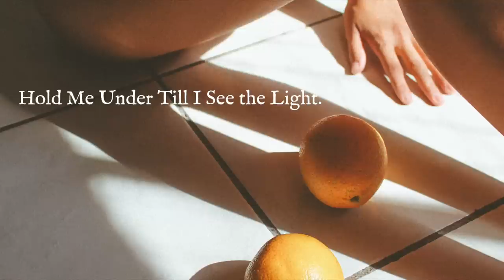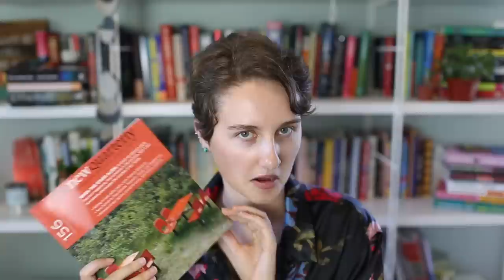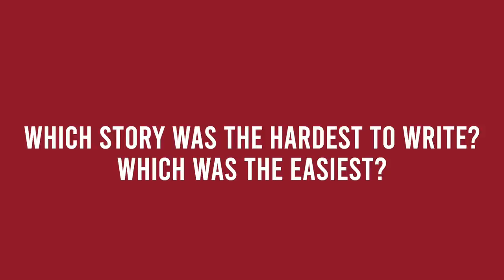Publication Update! | Chatting About My Published Short Stories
TIMESTAMPS:
0:00 - Intro
0:40 - Hold Me Under Till I See the Light
4:27 - Beautiful Animal
7:29 - Zugzwang
10:14 - Elise Holding a Deer Mouse, 1829
13:11 - Q&A